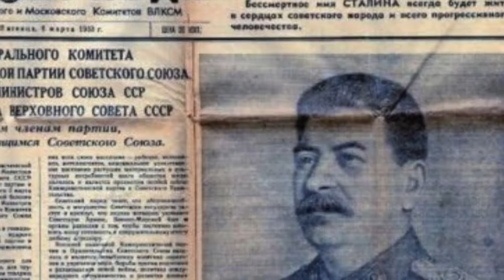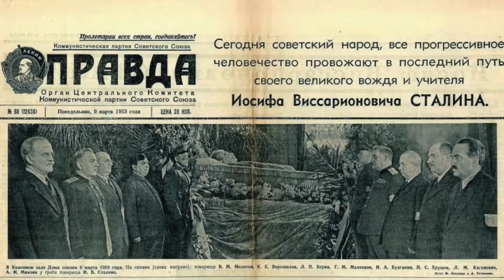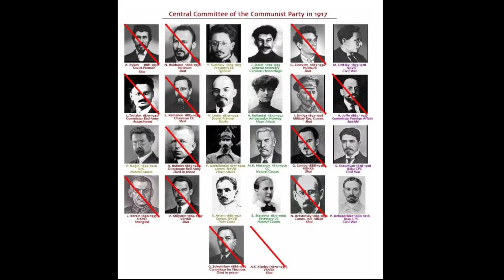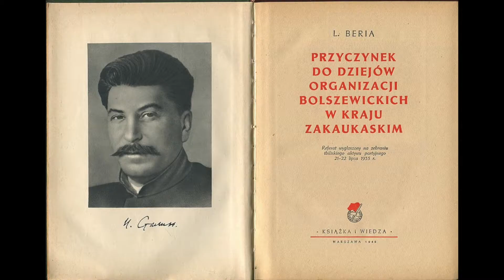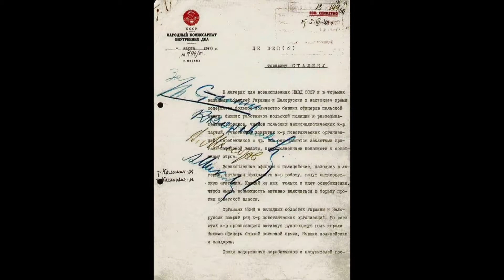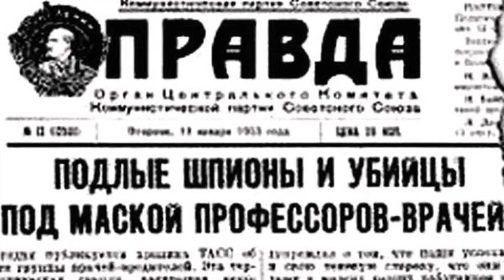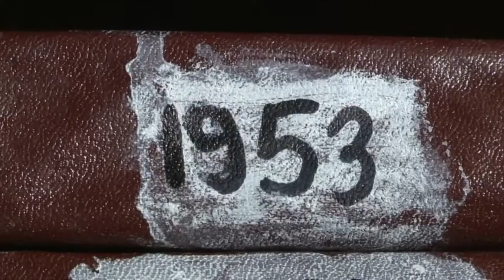Bój Beria Stalin. ZSRR w latach 1945-1953.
Jak Beria przechytrzył Stalina i pozbył się go...